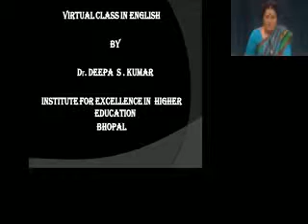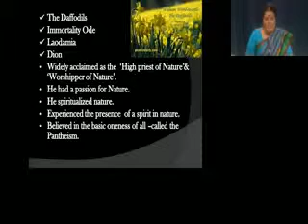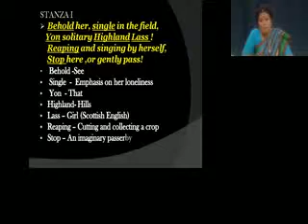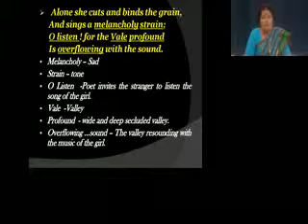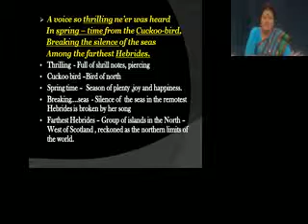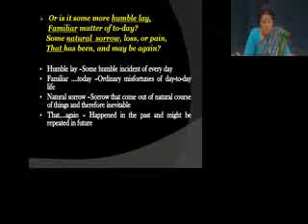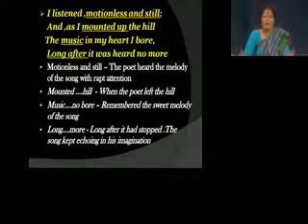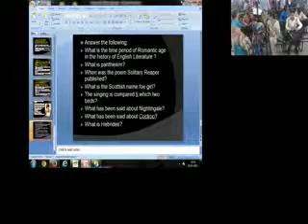FC English UG BSc Sem-II: William Wordsworth: The Solitary Reaper by Deepa S. Kumar as on 18-03-15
FC: English UG B.Sc. Sem-II: William Wordsworth: The Solitary Reaper by Dr. Deepa S. Kumar as on 18-03-15